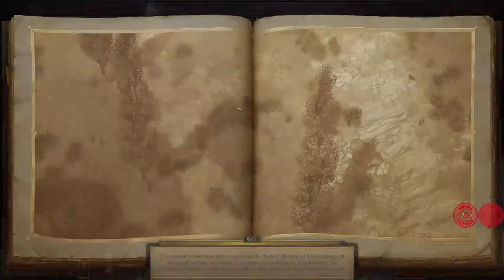[FR] Pathfinder Kingmaker ep 170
Pathfinder Kingmaker va nous emmener dans une aventure épique. Nous avons été appelés par une seigneurie locale, Dame Jamandi Aldori. Elle nous demande de partir en expédition dans une contrée, les Terres Volées, pour y fonder une baronnie sous son allégeance. En effet, ces terres ont été revendiquées par un vil brigand, le seigneur Cerf.
Mais ces terres nous cachent-elles d’autres épreuves ? Découvrirons nous les secrets des peuples qui y vivent ? Nous ferons tout ce qu’il faut pour amener la stabilité dans cette région du monde.
Nous sommes devenue Baronne des terres volées enfin. Le seigneur cerf n’est plus. Mais quelles nouvelles épreuves nous attendent ? Reverrons nous cette nymphe si belle ?
Nous devons rester vigilant, les Surtova et les Aldori vont essayer de nous mettre dans leur sac pour que nous faisions le sale travail pour eux. Mais nous devons rester libre, tout en utilisant leur argent pour nous renforcer.